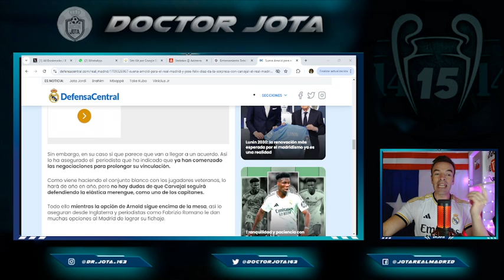JFD revela la situación de Carvajal...con Alexander Arnold Trent de fondo